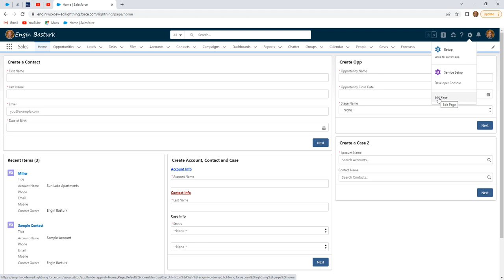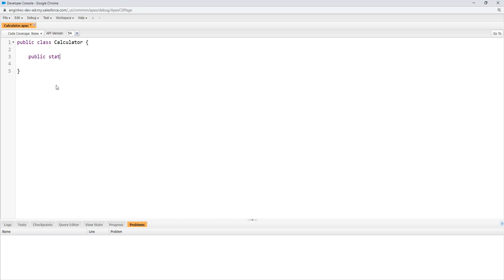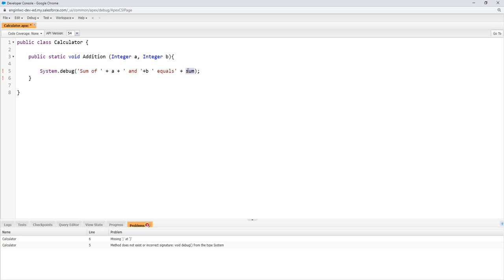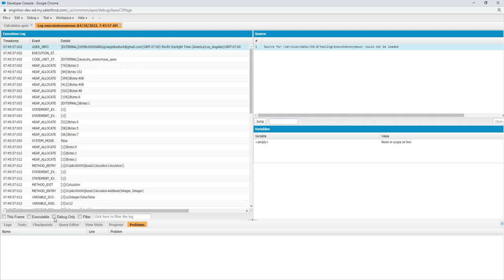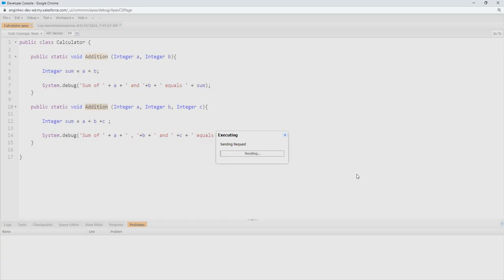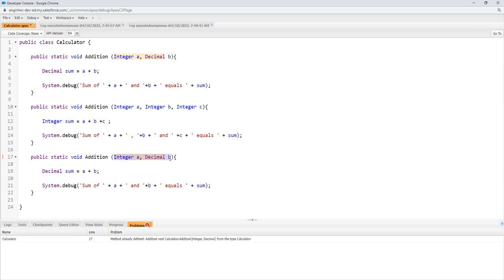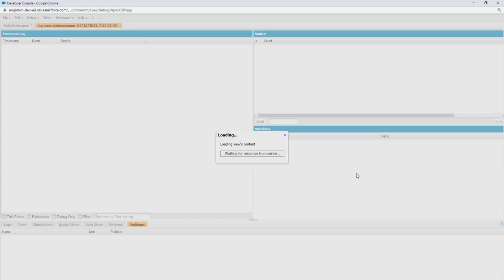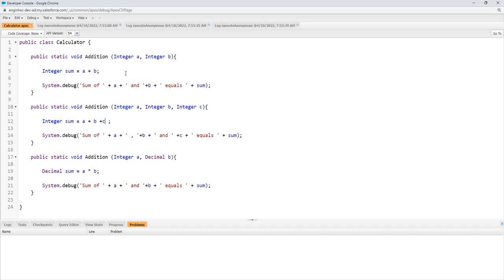Apex Classes and Methods 02 | Class and Methods Part II